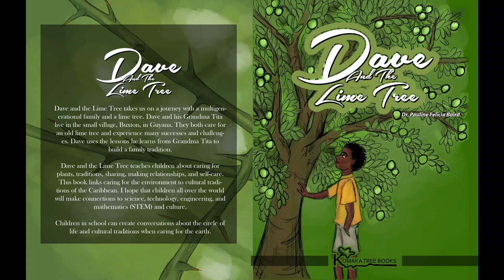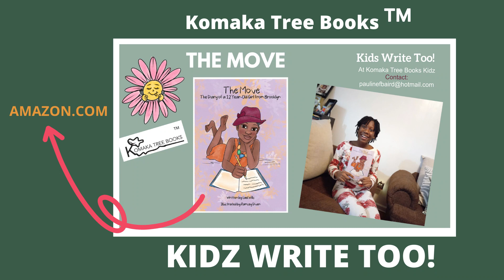Can She Become a Guyanese?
Wah Dih Story Seh?
Meet Nagwa. We cook. We laugh. We do Christmas this way. In Japan!